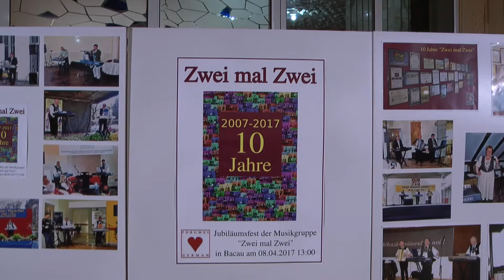2017 Deutsches Forum Bacau FGDR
Zehn Jahre Musikgruppe "Zwei mal Zwei=
Jahrestreffen der Deutschen aus dem Kreis Bacau
Forumul Democrat al Germanilor din România (FDGR)
Demokratisches Forum der Deutschen in Rumänien (DFDR)
Regionalforum Altreich - Deutsches Forum Bacau